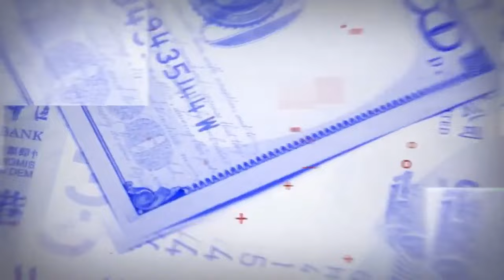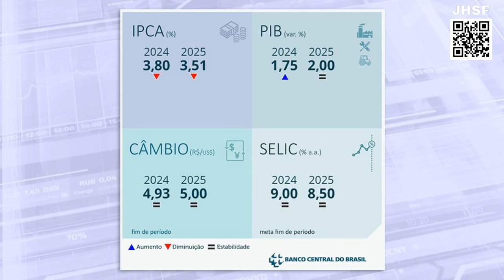As boas e más notícias para a economia brasileira e entrevista com Fernando Honorato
As bolsas europeias e os futuros americanos são negociados em alta na manhã desta terça-feira, 27. O IBGE divulgou o IPCA-15 de fevereiro, considerado uma prévia da inflação. Recentemente, as projeções de inflação medidas pelo Boletim Focus recuaram para o ano de 2024. As publicações da taxa de desemprego de janeiro e do resultado do PIB no quarto trimestre também prometem medir a temperatura da economia brasileira e indicar as tendências para o país em 2024. No campo corporativo, as ações da Americanas caíram 4% depois do prejuízo de 4,6 bilhões de reais reportado pela companhia nos primeiros nove meses de 2023 e a gigante de alimentos BRF reportou lucro de quase 900 milhões de reais no quarto trimestre de 2023. Diego Gimenes entrevista Fernando Honorato, economista-chefe do banco Bradesco.